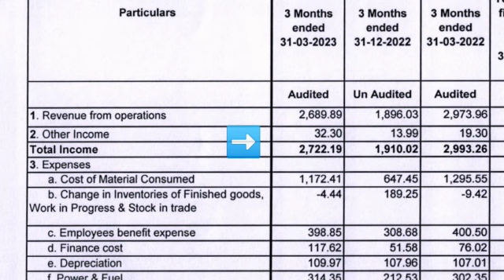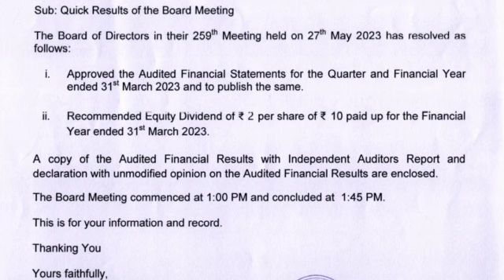ALKALI METALS SHARE💥क्या DIVIDEND दे रही हैं कम्पनी💥आगे क्या करे 💵💸BUY HOLD या SELL🔥